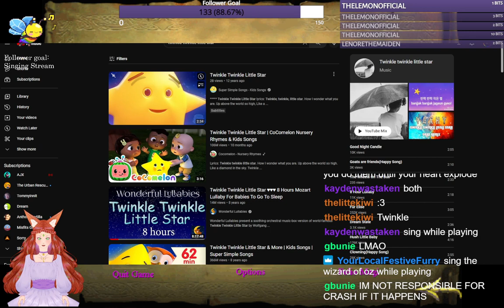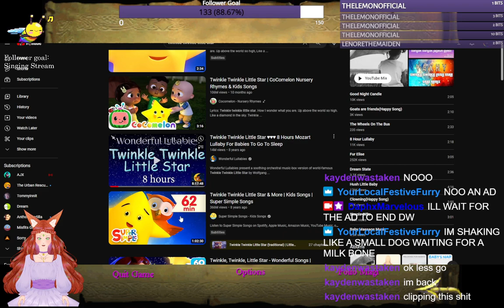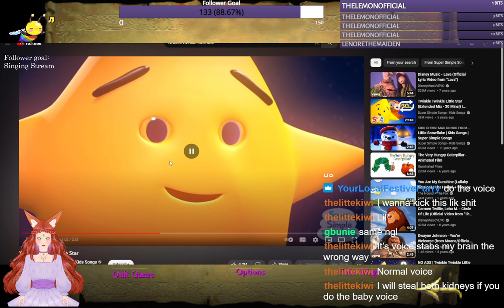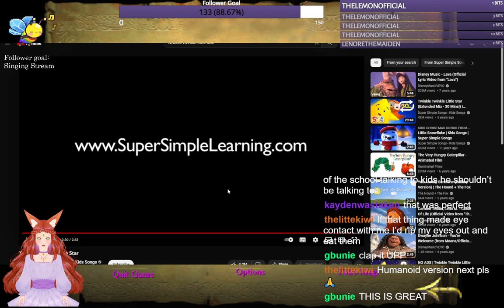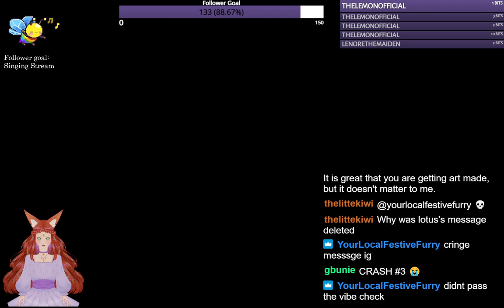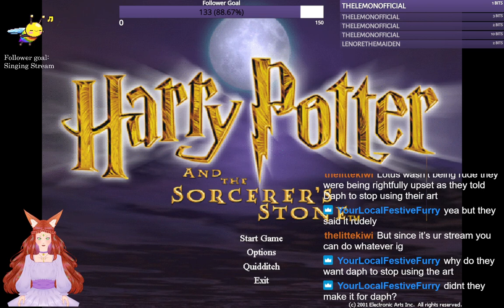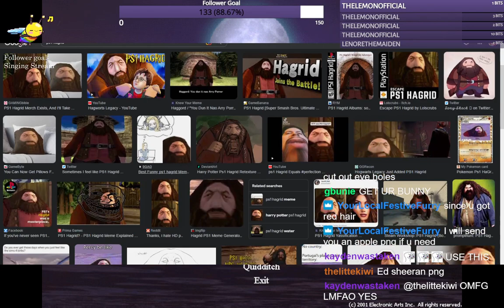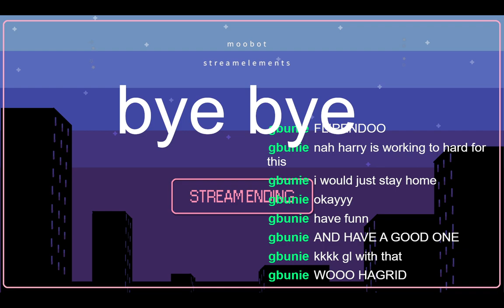The very first Harry Potter game (say hi to PS1 Hagrid)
in this stream we play Harry Potter and the Sorcerer's stone, one of the first ever harry potter game, released in 2001. The graphics are so horrible it makes playing the game very funny, especially with the iconic PS1 Hagrid (google it)